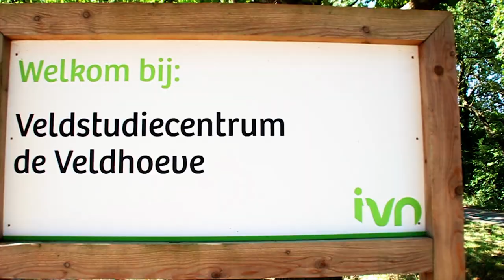Aftermovie Humanitas kindervakantieweek 1 Orvelte 2019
Een impressie van Humanitas Kindervakantieweek 1 (regio Groningen) in Orvelte van 29 juli t/m 3 augustus ’19 met als thema ‘landen’.

KINDERVAKANTIEWEKEN HUMANITAS
Elk jaar bieden we kinderen van 6 t/m 14 jaar toffe vakantieweken vol lol, spelletjes en avontuur. Kinderen die een vakantie goed kunnen gebruiken omdat ze door omstandigheden vaak niet op vakantie kunnen.

WORD VRIJWILLIGER!
Vind je het leuk om mee te werken aan de voorbereiding van de kindervakantieweken? Als deelnemer in een van de werkgroepen draag je bij aan de organisatorische voorbereidingen van de vakantieweken. Zoek jij juist de uitdaging in de uitvoering, dan kun je als vrijwilliger mee in een van de weken in de zomerperiode als groepsleiding of in de keuken. Je begeleidt kinderen in kleine groepen (één begeleider op vier kinderen). Een verplichte introductiecursus maakt deel uit van de voorbereiding. Jouw inzet en talent zijn van groot belang en van harte welkom.